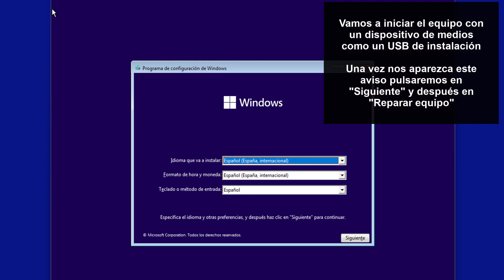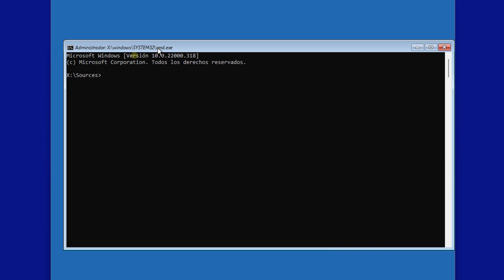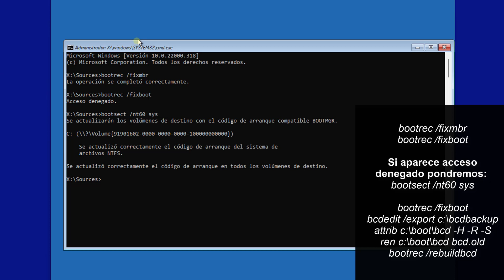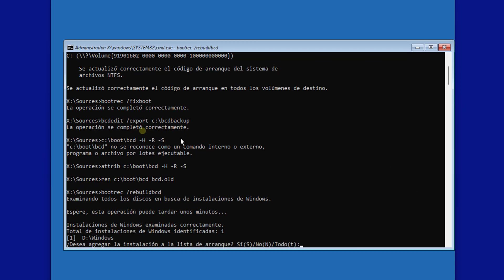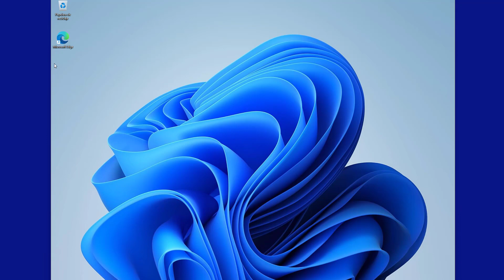⚠️ Cómo Solucionar Windows 11 Error 0xc00000e ✔️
Solvetic te enseña cómo solucionar Windows 11 Error 0xc00000e de diferente modo paso a paso. ▶️ 𝗧𝗢𝗗𝗢 𝗦𝗢𝗕𝗥𝗘 𝗪𝗜𝗡𝗗𝗢𝗪𝗦 𝟭𝟭

¿Quieres saber cómo solucionar Windows 11 Error 0xc00000e? En el siguiente vídeo podrás ver todos los pasos que debes seguir para saber cómo solucionar Windows 11 Error 0xc00000e de diferentes formas explicada cada una de ellas paso a paso.

 COMANDOS

bootrec /fixmbr
bootrec /fixboot

bootrec /fixboot

bootrec /rebuildbcd